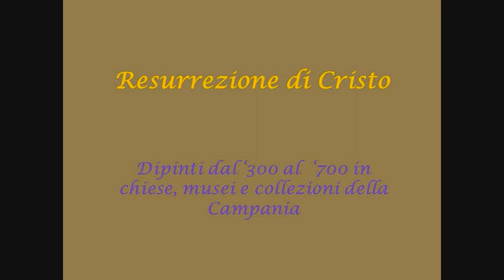Resurrezione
La ricorrenza di Pasqua ci ha ricordato l'evento della Resurrezione di Cristo, uno tra i soggetti sacri maggiormente raffigurati dagli artisti sin dai tempi più antichi. Vi propongo un breve video con una serie di dipinti provenienti da chiese, musei e collezioni della Campania con il sottofondo musicale della celebre Badinerie di Johann Sebastian Bach.